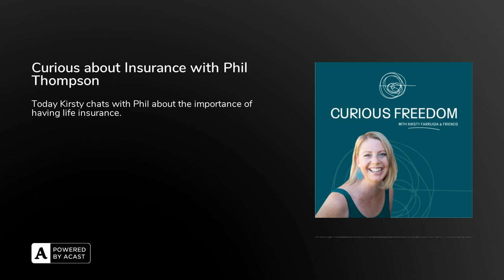Curious about Insurance with Phil Thompson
**Trigger warning - due to the nature of today's topic, infant loss and death are mentioned in this episode**

Today Kirsty gets to chat with her brother.

Phil is an insurance expert and financial planner. He has run his own company, Skye Wealth for 11 years, helping loads of people to understand their current insurance and assisting them when it comes time to claim.

Life Insurance is a lot more complex than car or home and contents insurance, so Phil takes us through what working with him would be like in an effort to help all of us come away with more clarity around this often taboo topic.

We hope that after today you feel empowered and equipped to make sure you and your family are covered for the future.

In this episode we;● Find out a little bit about Phil and what he does;● Discuss the different types of Insurance;● Hear insurance stories about some of Phil's clients;● Give clarity greater clarity around insurance;● Highlight the freedom that having insurance affords;● Encourage you to have life insurance even if you are a stay-at-home parent;

And so so so so much more...

We hope from this conversation we all learn something and put a smile on your face!

Things mentioned in this episode and other helpful links:● Skye Wealth● Honey Insurance● Money Smart Website● Estate Planning Episode

Thank you so much Phil for your time!! We know our listeners have benefitted from hearing about your area of expertise and passion.

If you found this or any of our episodes helpful, then we'd love it if you could leave us a review! It helps others find us and we love hearing how the podcast has helped you on your decluttering journey.

Thanks to our sound engineer Kris Wright from Mumble & Pop.